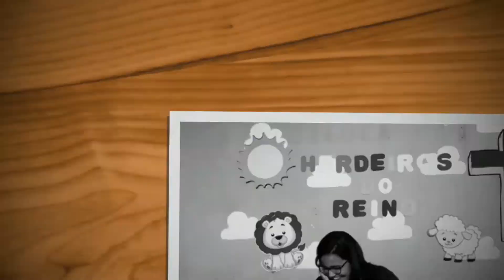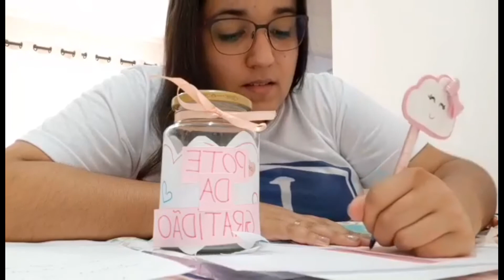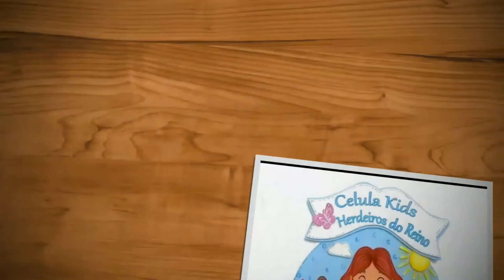POTE DA GRATIDÃO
Paz crianças, tudo bem?